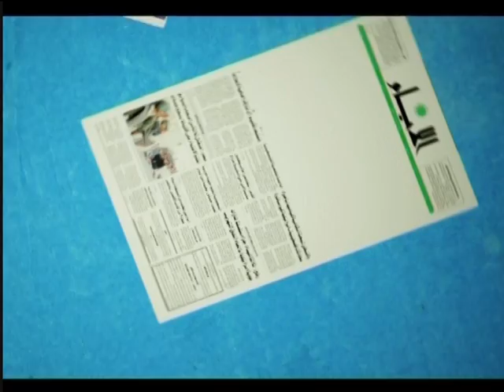دائرة الحدث _ طلال عوكل _غزة 26-9-2012